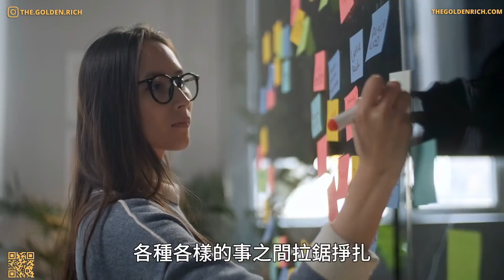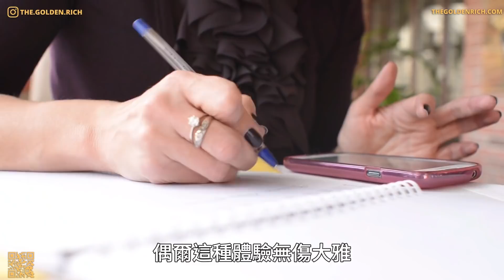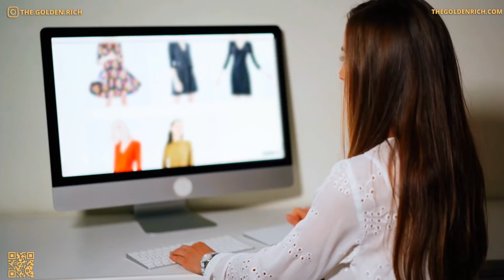自律到極致，自律的程度決定了你人生的高度｜懶人如何建立自律的生活習慣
我們每天都在自律和其他各種各樣的事之間拉鋸掙扎，沒辦法，自律就是個反人性的命題。我們對自己做出了什麼樣的承諾以及如何能更輕鬆的做到呢？這就是我們今天的節目要分享的內容。今天我們要分享一些緊繃又有趣的策略，幫助你接近自己的目標，讓自律變成一種享受的事，準備好為自己驕傲吧。現在我們開始深入探討吧。